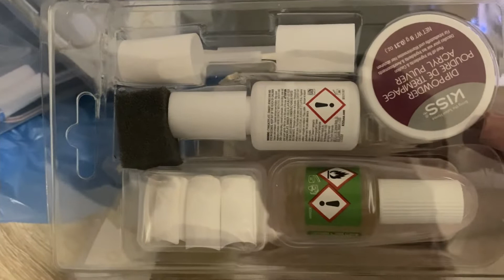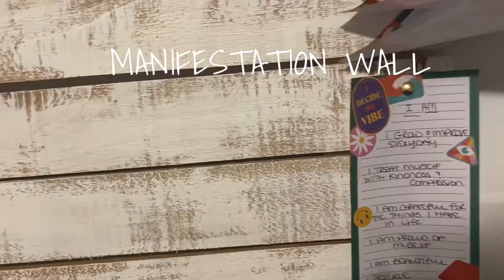WEELKY VLOG| I did my own nails| repurposed table with resin| GOODWILL FIND| Gaptooth Goddess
Hey everybody it’s ya girl GAPPY!! I did my own nails it’s over for the nail salon i do nail!! I was going to throw Zari’s old table out but I decided let me try my resin it’s been over a yea since I’ve done any of my crafts. Im happy to be getting back to stuff I love doing. Also added an all exclusive roomtour and my manifestation wall I made.